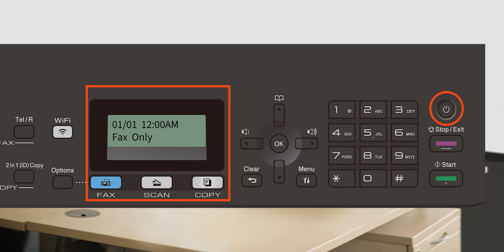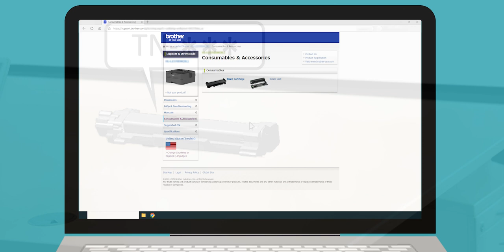Cannot Detect [Brother Global Support]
Check the following points to resolve the issue.

*Make sure the machine is turned on.
*If you would like to watch a video while operating the product, we recommend slowing down the video playback speed.

00:00 Install a new toner cartridge.
01:12 Verify the cartridge model number in compatible with your machine.

faq00002607